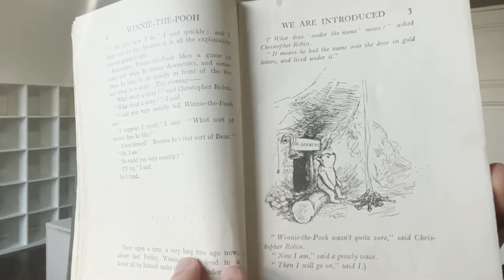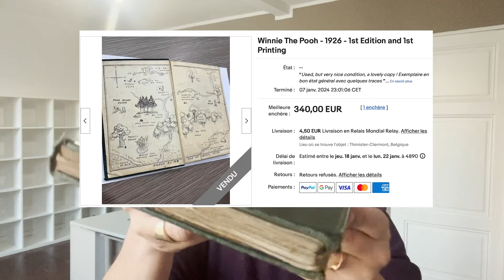La première vente de la chaîne YouTube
Amoureux de brocantes, de vide grenier, de braderies, d'antiquités, de curiosités, de BD et de livres !

Les brocantes sont une excellente opportunité de trouver des livres d'occasion à des prix attractifs. Pour les amateurs de littérature, de bande dessinée et de livres techniques, les livres d'occasion offrent l'avantage de découvrir des éditions rares, des auteurs méconnus ou encore des ouvrages épuisés. De plus, les livres d'occasion ont souvent une histoire, une trace de leur parcours et de leurs anciens propriétaires qui peut ajouter de la valeur sentimentale à leur acquisition. En achetant des livres d'occasion lors de brocantes, il est souvent possible de réaliser des économies conséquentes tout en acquérant des ouvrages de qualité.

Enfin, les brocantes offrent un environnement convivial et une ambiance chaleureuse qui peut ajouter au plaisir de la recherche. En explorant les stands des brocanteurs, il est possible de découvrir d'autres trésors cachés et de faire de nouvelles rencontres avec d'autres passionnés de livres.

La recherche de livres d'occasion dans les brocantes peut être une expérience enrichissante pour les amateurs de bibliophilie, de littérature, de BD ou de livres d'arts en offrant une occasion de découvrir de nouveaux auteurs, des éditions rares, de faire de nouvelles rencontres en s'amusant et en faisant des économies.